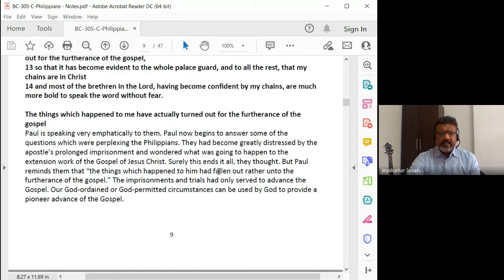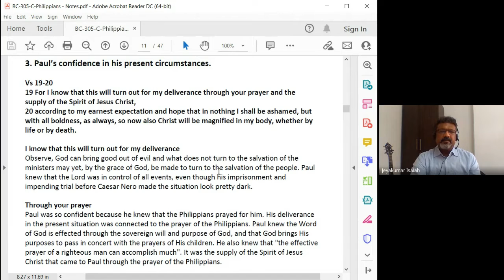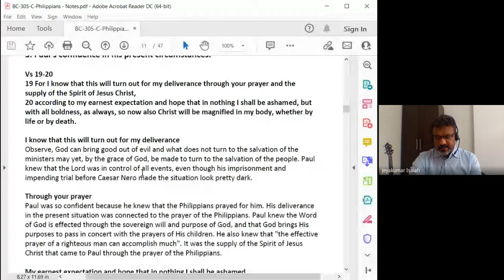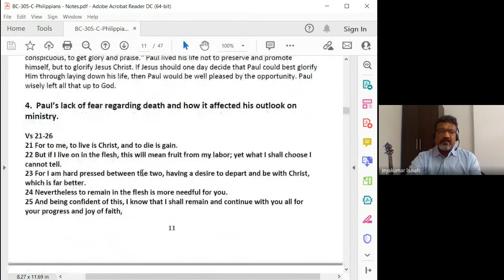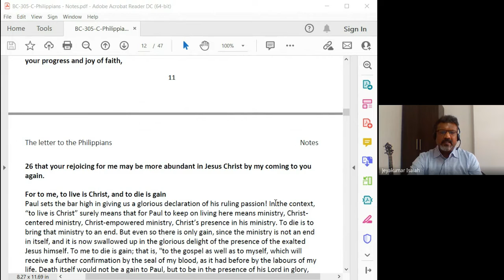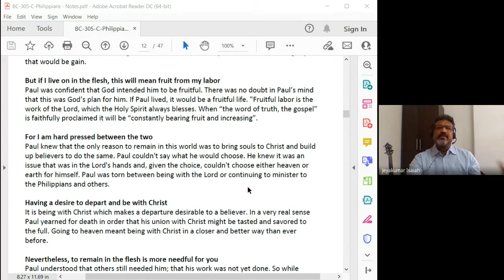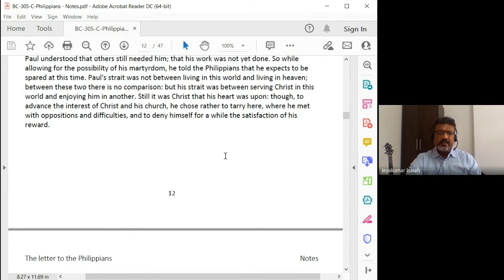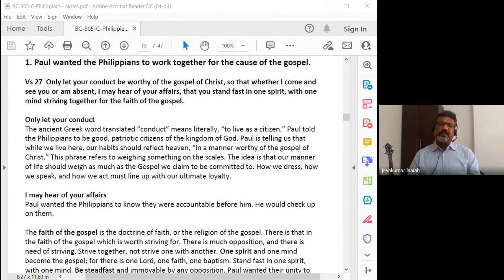Galatians, Ephesians, Philippians, Colossians,1and2 Thessalonians | Lecture 19: BC305-GEPCT-20220315